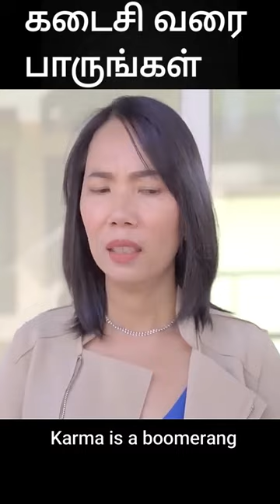கடைசி வரை பாருங்கள் | movie explained in tamil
கடைசி வரை பாருங்கள் | movie explained in tamil | movie explained | movie

Section 107 of the U.S. Copyright Act states: “Notwithstanding the provisions of sections 106 and 106A, the fair use of a copyrighted work, including such use by reproduction in copies or phonorecords or by any other means specified by that section, for purposes such as criticism, comment, news reporting, teaching (including multiple copies for classroom use), scholarship, or research, is not an infringement of copyright.” This video and our youtube channel, in general, may contain certain copyrighted works that were not specifically authorized to be used by the copyright holder(s), but which we believe in good faith are protected by federal law and the fair use doctrine for one or more of the reasons noted above.

movies explained
explain hollywood movie in tamil
Story Explain
mrtamilan
Hollywood Explain in tamilmovie explained in tamil
Horror Movie Explained in tamil
mrtamilan
tamilvoiceover
mrtamilexplainer
Story explained in tamil
Ending Explained
endingexplaintamil,
hollywood movie,